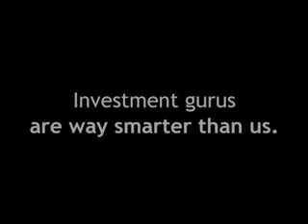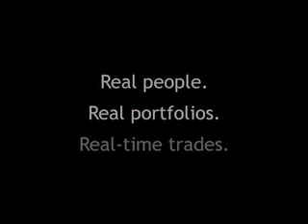Cake on Cramer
Jim Cramer and other investment gurus are not as brilliant as they'd like you to think.